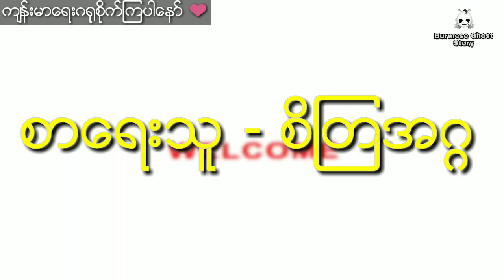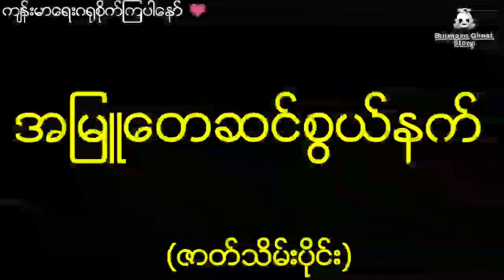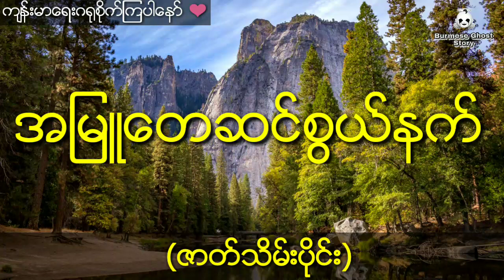စော်ဘွားမျိုးနွယ်သူဌေးကြီးနှင့် သိဒ္ဓိအစွမ်းရှိတဲ့ဆင်စွယ်နက်အမြူတေရှာပုံတော် (ဇာတ်သိမ်းပိုင်း)